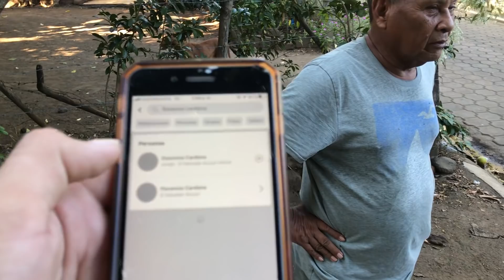Lo Que Tanto Esperaban Ver / Bucho Expone a Florencio pero su esposa lo humilla 😱